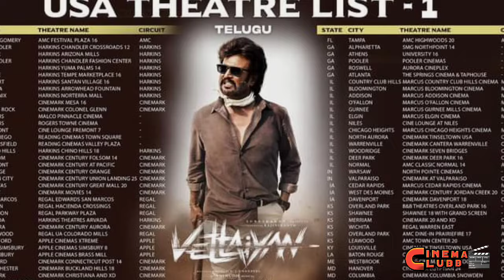Rajini in vettaiyan 4th worldwide box office collection| வேட்டையன் 4 நாட்களில் எவ்வளவு கோடி வசூல் ?